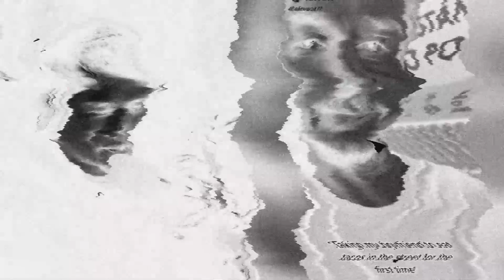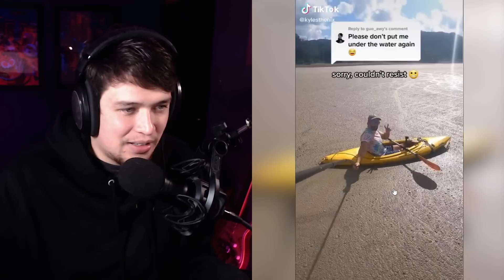¿QUÉ ACABO DE VER?!!! 🤣😱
Reaccionando a TikToks random :D